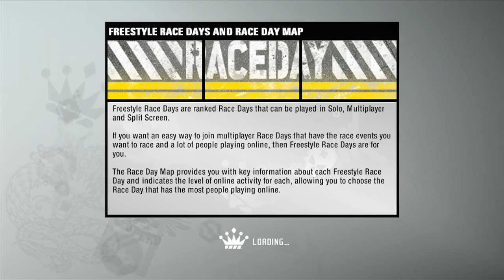Need for speed Pro Street Gameplay Vs The Drag King